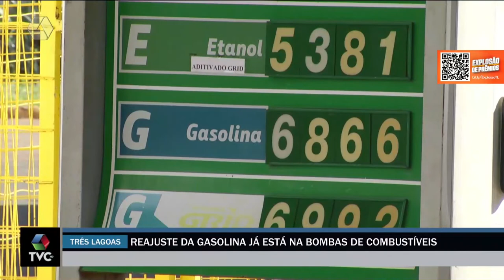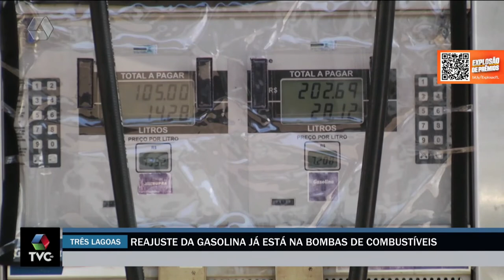Novo reajuste chega às bombas de combustíveis